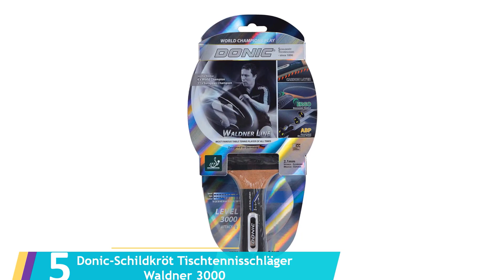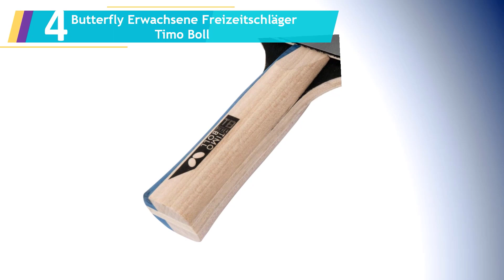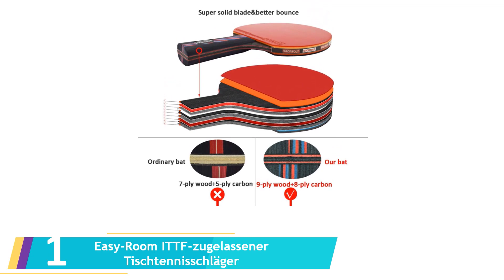Die 5 Beste Tischtennisschläger Test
Hier ist die Liste von Die 5 Beste Tischtennisschläger Test.

01. Easy-Room ITTF-zugelassener Tischtennisschläger

02. JOOLA Tischtennisschläger-Set Duo

03. HUDORA Tischtennis-Schläger New Topmaster

04. Butterfly Erwachsene Freizeitschläger Timo Boll

05. Donic-Schildkröt Tischtennisschläger Waldner 3000